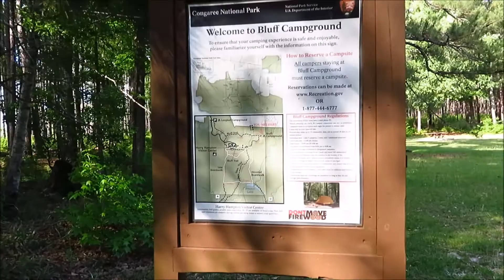Open Explorer South Carolina Waters Expedition #4--Congaree National Park Synchronous Fireflies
Open Explorer South Carolina Waters expedition to Congaree National Park for the synchronous fireflies event, exploring, and kayaking.